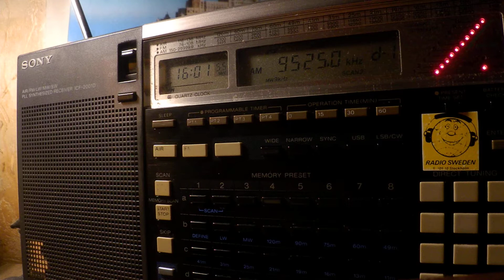27 10 2019 Denge Welat in Kurdish to WeAs 1600 on 9525 Issoudun